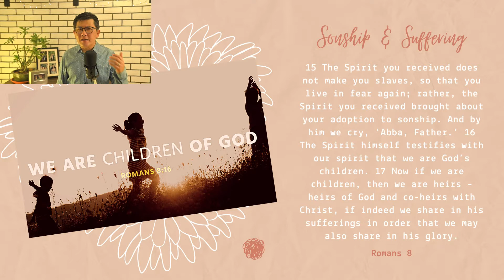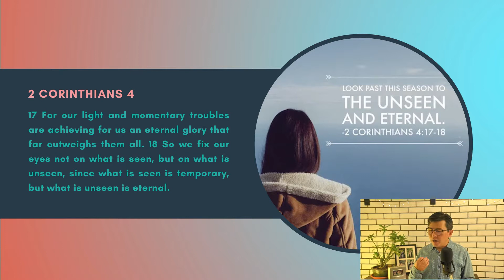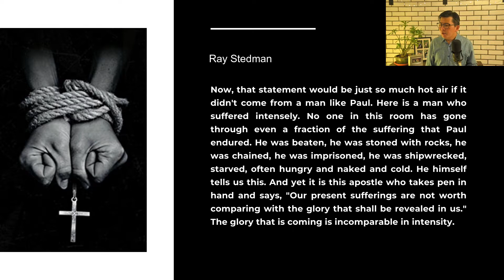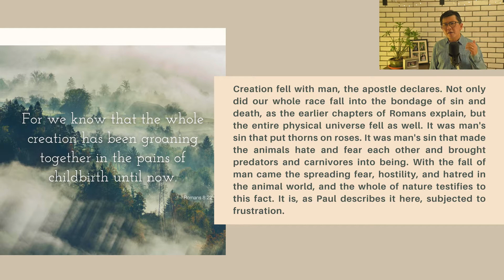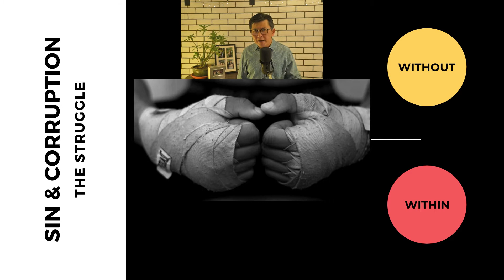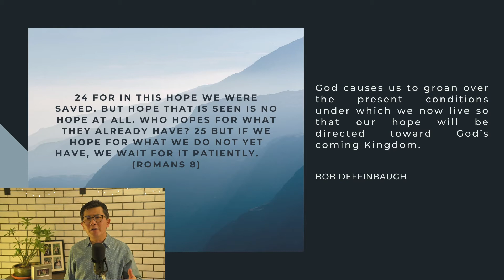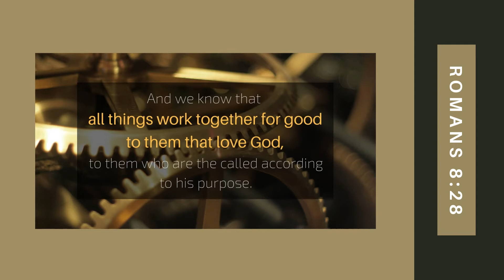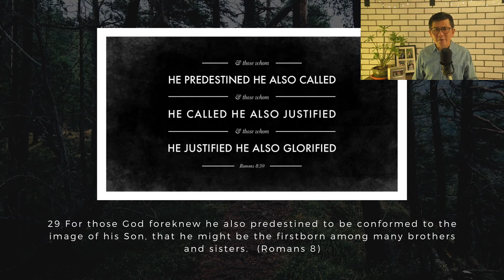From Groaning to Glory by Jeremy Chew - 4 July 2021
Speaker: Pastor Jeremy Chew
Title : From Groaning to Glory